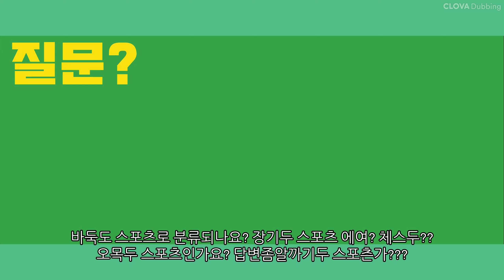"바둑"이 스포츠??